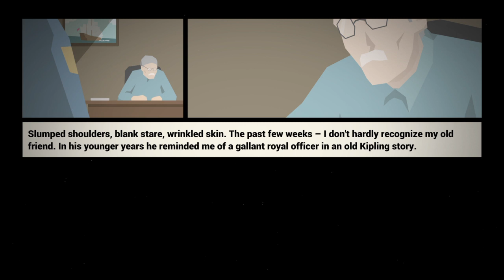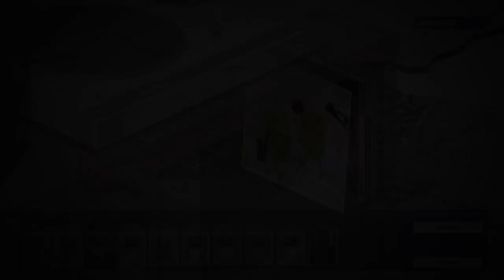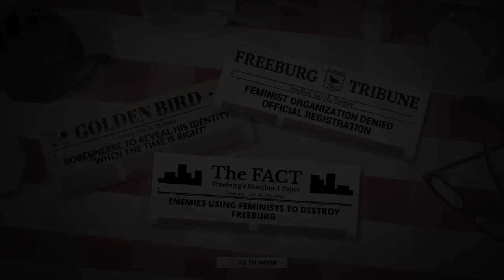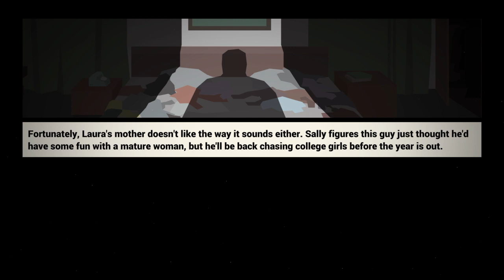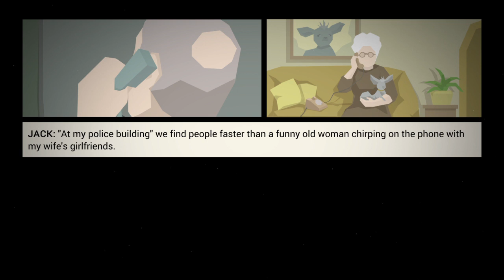Brute Plays: This is the police [Episode 1]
I try out indie game This is the police